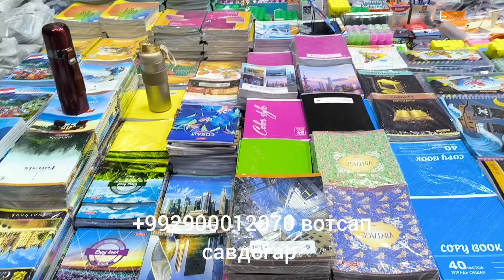НАРХИ СУМКА АЗ 65 СОМОН ДАР БОЗОРИ КОРВОН